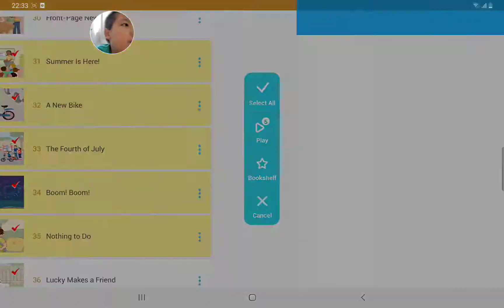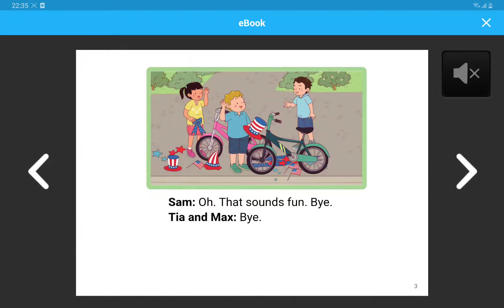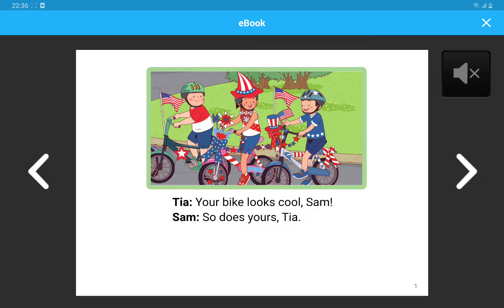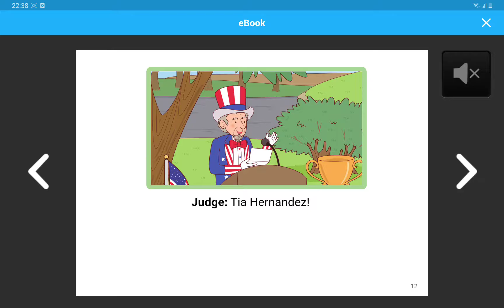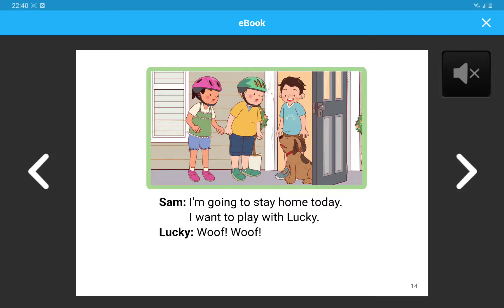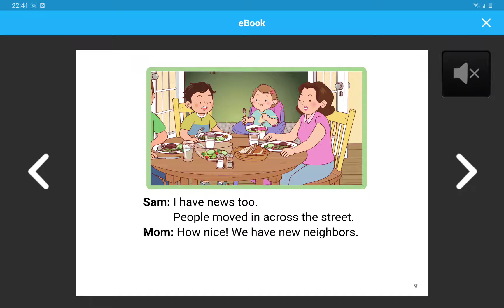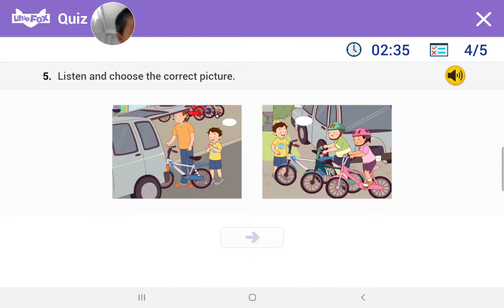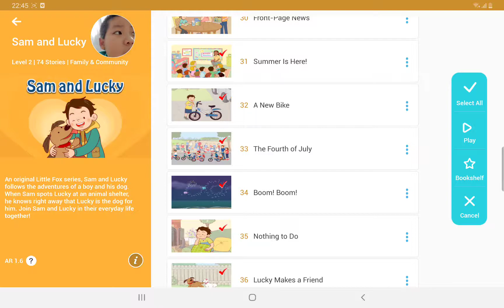Sam eps 3135